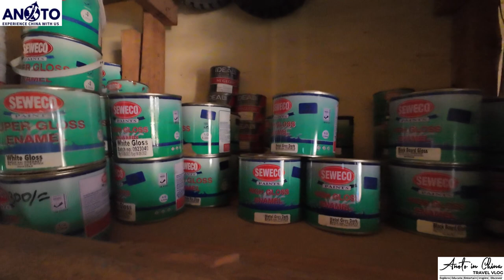WHY MOST MARRIAGES DON'T LAST | @VillageGrandpaKenya ADVICES| my son @Majja_Ke TEACHES ME YOUTUBE